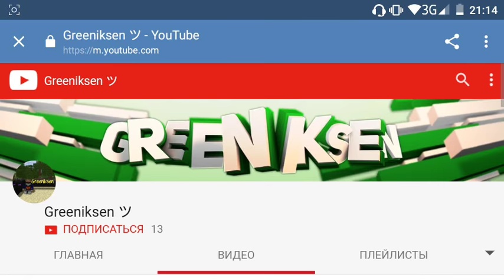Музыка в Minecraft PE 1.0.0